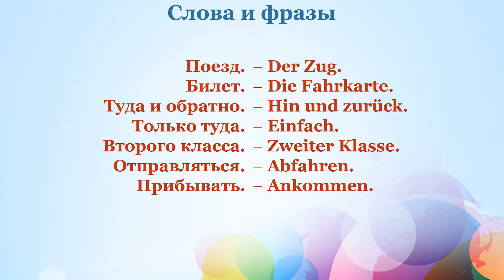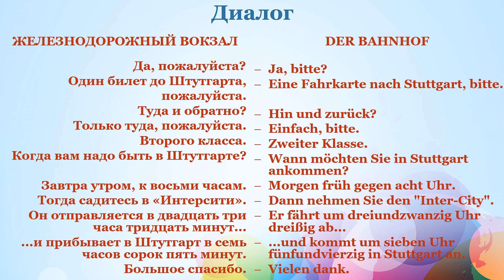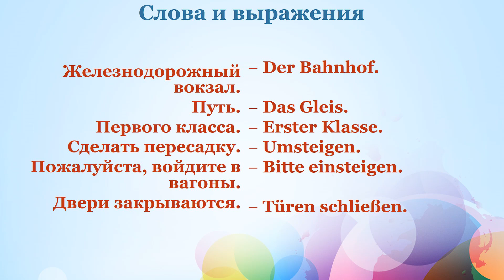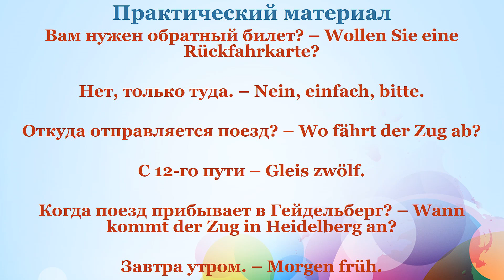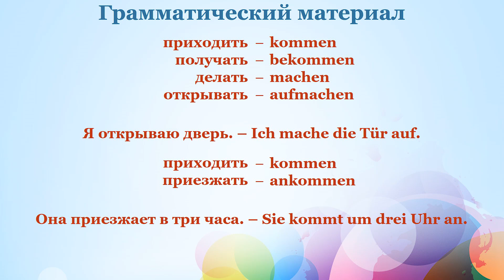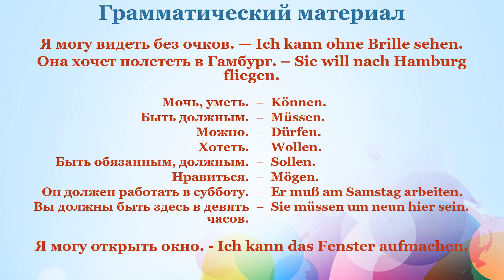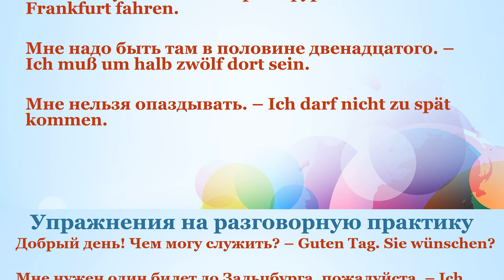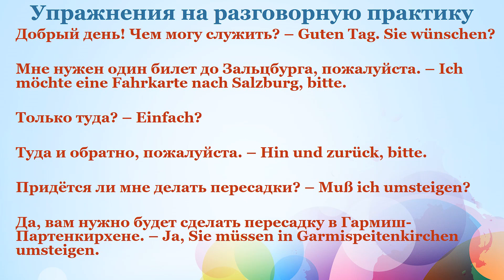100% Аудио - Немецкий язык - Урок 9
35 уроков дадут Вам возможность постепенно знакомиться с новыми словами и грамматикой, ставить перед собой реальные цели, переходить к новому уроку каждую неделю или даже каждые четыре дня. Если Вы не будете удовлетворены своими успехами, Вы сможете ещё раз повторить нужные уроки, и улучшить свои языковые навыки.

- VISA (Privatbank) 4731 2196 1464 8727